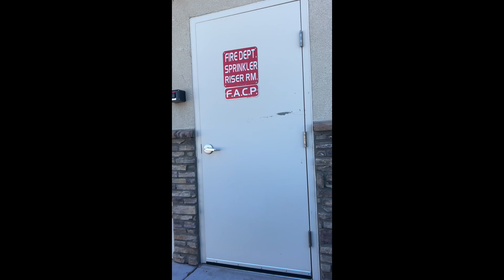Del Taco Fast Food Restaurant’s Fire Alarm System In Alarm Mode In Queen Creek, Arizona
Del Taco’s Kidde conventional fire alarm system activated and in fire alarm mode but without any ￼presence of a fire. It looks like the smoke detector above the fire alarm control panel had activated as the red LED indicator light on the smoke detector head was on steady. Why the FACP/fire sprinkler riser room was unlocked and partially open, I don’t know?￼